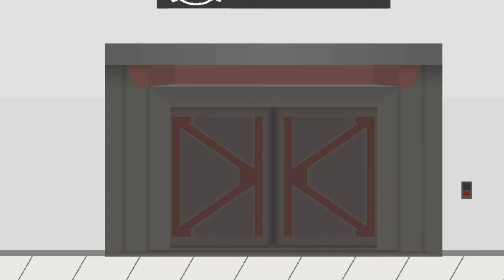Jurassic World War return of Biosyn expended edition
(dimetrodon Stk by @BehindYou_. and @TheCatGuyThatLikesChrimas) (Spinosaurus Stk by @Scourger ) (Rexy Stk by @Verex. and @Skaroraptor ) (Gigantosaurus stk by @Skaroraptor and @STANDART00) (Therizinosaurus Stk by @Skaroraptor) (baby baryonyx Stk by @Skaroraptor ) (baby allo stk by @ColusDragon) (oviraptor's stk by @TheCatGuyThatLikesChrimas) (Lystrosaurus stk by @Ceratogon) (pyroraptor stk by @Skaroraptor (nothosaurus stk by @TheCatGuyThatLikesChrimas )